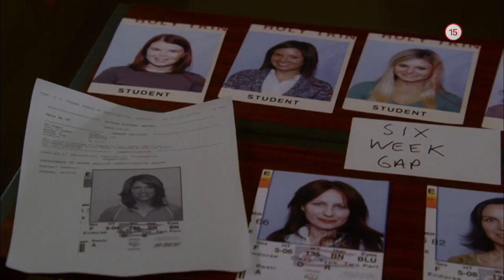Myšlienky vraha II. (10.2.2020 o 20:10 na WAU)